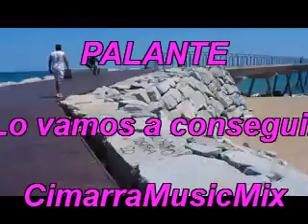PALANTE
Ante inconvenientes y penas... Se ha de seguir adelante.